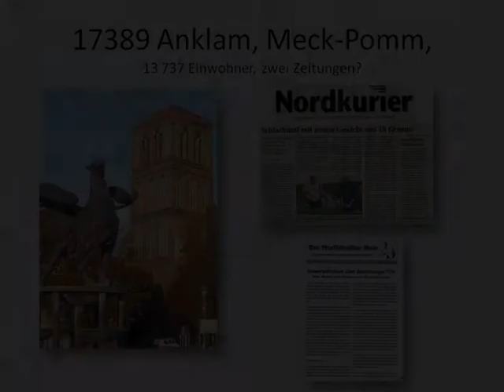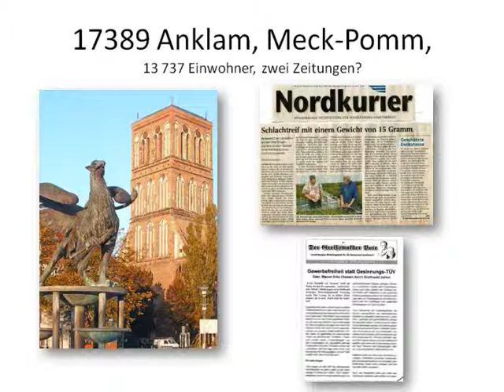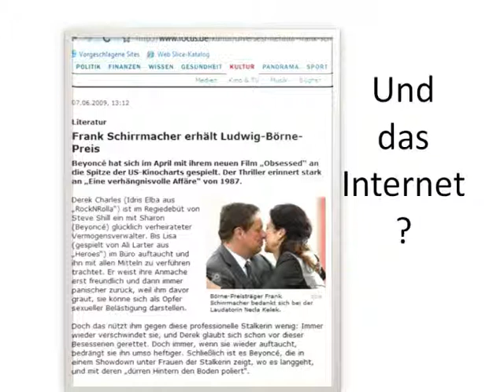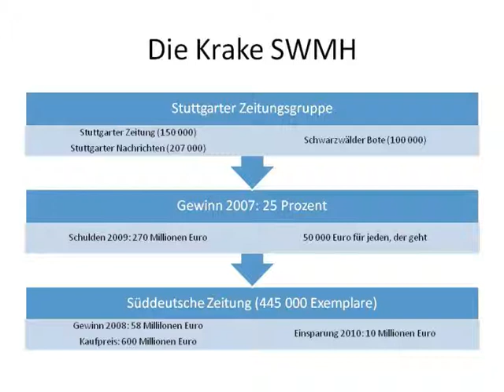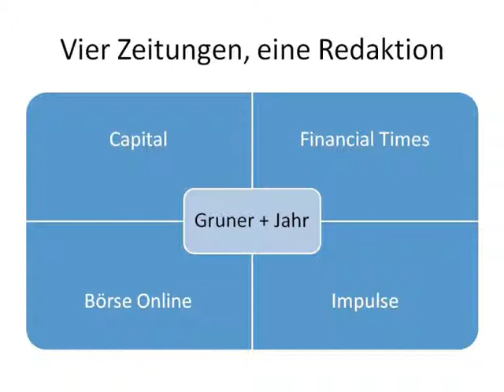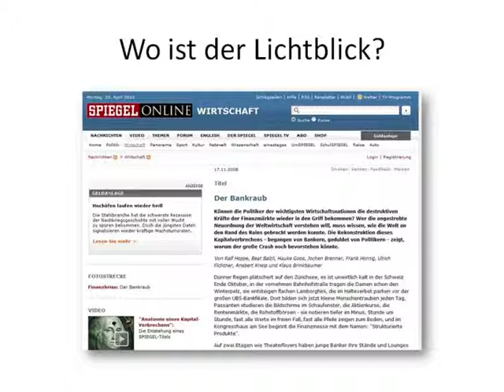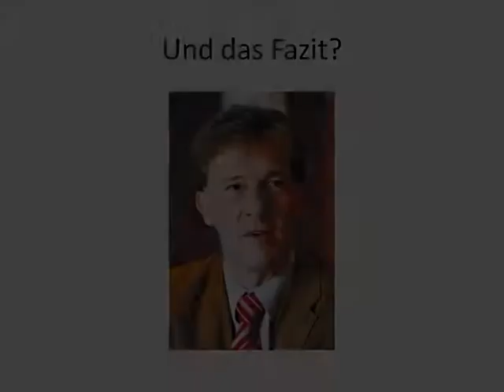Rafael Binkowski - Veränderungen der Medienkultur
Präsentation bei der Pecha-kucha-night in Aalen am 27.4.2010